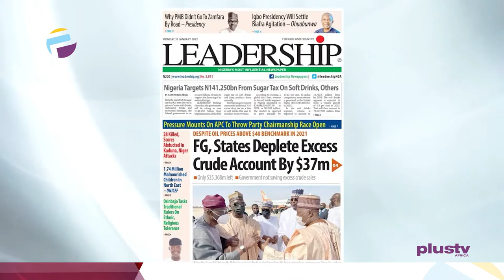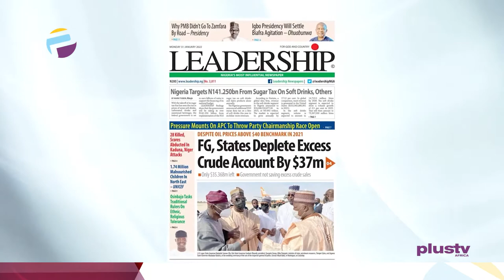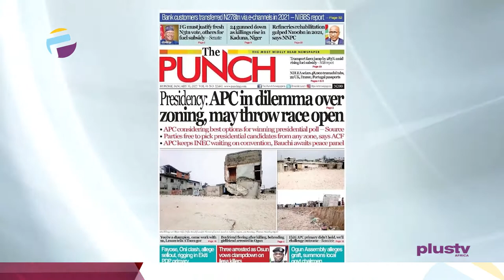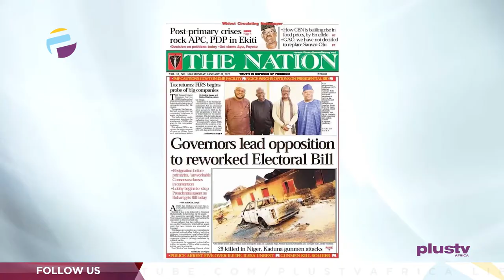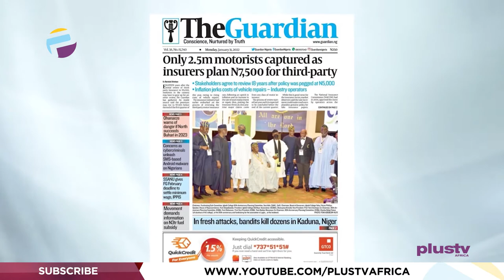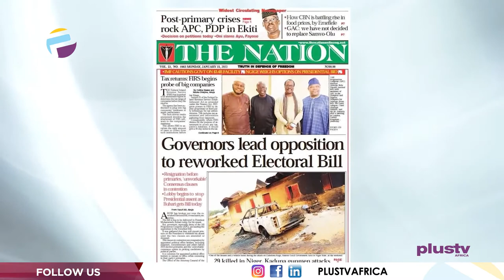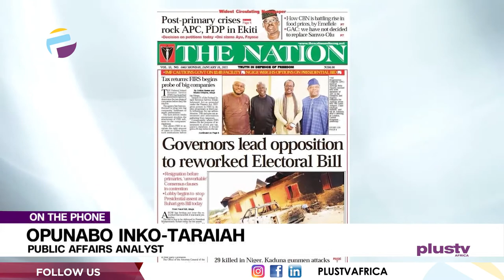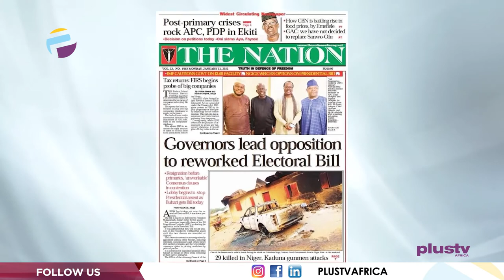Governors Lead Opposition To Rework Electoral Bill | OFF THE PRESS